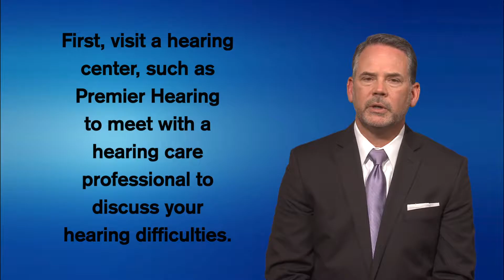Helpful Hints from Premier Hearing Centers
Before you purchase a hearing device, we at Premier Hearing Center would like to offer helpful hints to assist you with the buying process.&nbsp;&nbsp; First you should visit a hearing center to meet with a hearing care professional to discuss your hearing difficulties.&nbsp; Next you should discuss with the hearing care professional your lifestlyle and activities so that they can personalize a hearing solution specific to you.&nbsp; Finally you must understand it is critical that the device fits properly and that the response of the device is tested against your hearing loss.&nbsp; Contact one of our locations today.&nbsp;